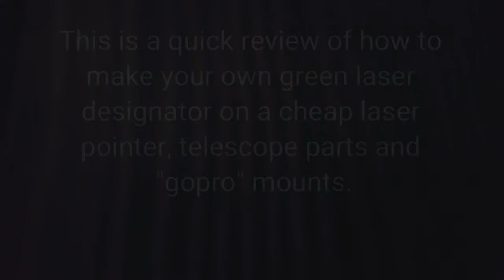DIY green laser designator, hunting night sight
How to make green laser sight of cheap parts. You need green laser pointer, kids telescopes and chinese "gopro" sportsman/handlebar" mounts. I'm sorry for the bad quality of the video, I did it in less than five minutes with my phone. And the lasersight is still a prototype.